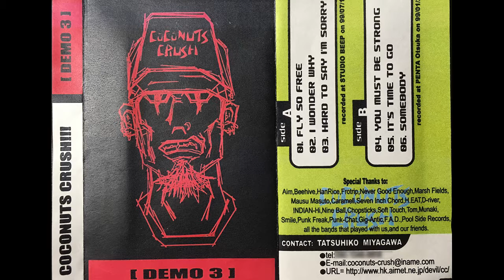COCONUTS CRUSH!!! - I WONDER WHY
COCONUTS CRUSH!!! / [DEMO 3] 1999年

side A
01.FLY SO FREE
02.I WONDER WHY
03.HARD TO SAY I'M SORRY

side B
04.YOU MUST BE STRONG
05.IT'S TIME TO GO
06.SOMEBODY

COCONUTS CRUSH!!!
1990年代末活動していたメロコアバンドと思われるがメンバーその他詳細不明